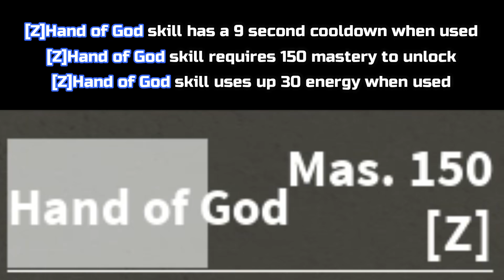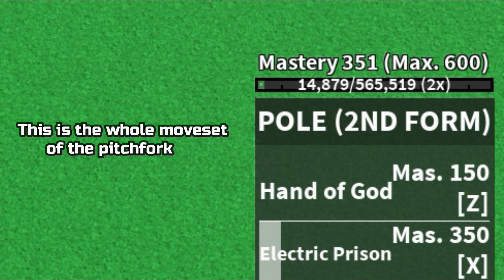Best Awakened Pole showcase[Blox Fruits]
Sorry if i was late for update 14